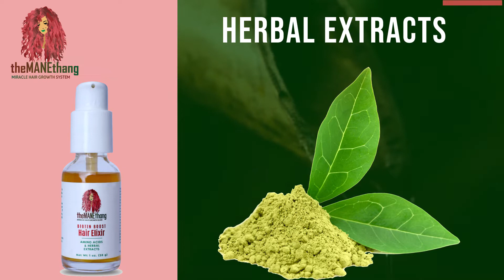Cosmetic Products Advertising Video || Motion Graphics Advertisement Video Making Production